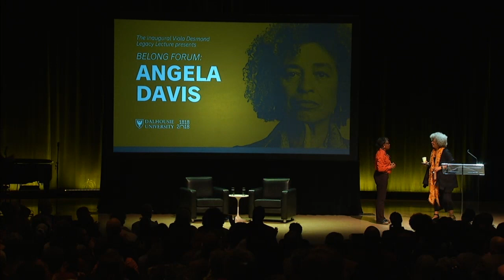Belong Forum with Angela Davis | Dalhousie University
On October 16, 2018, Dr. Angela Davis joined Dalhousie University in Halifax, Nova Scotia for Dal's sixth Belong Forum and inaugural Viola Desmond Legacy Lecture, a part of our 200th anniversary celebrations